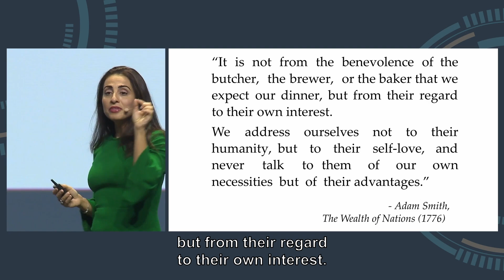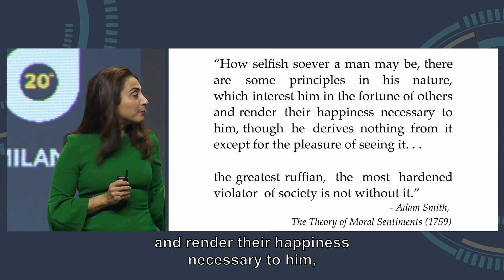Nava Ashraf on Approaching Capitalism Based on the Inner Human Desire to Serve Others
This Professor of Economics at the London School of Economics (LSE) explores the tension between self-interest and collective good in economics, urging a reevaluation of foundational assumptions to balance personal and communal benefits.